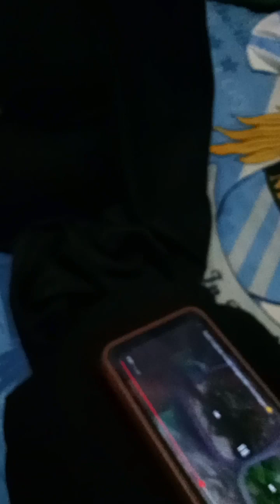masak di kancani anak wedok